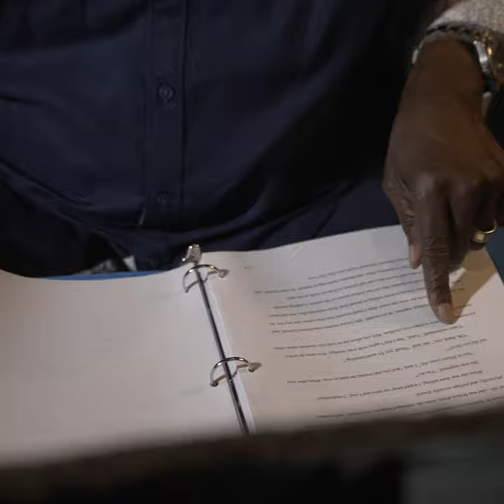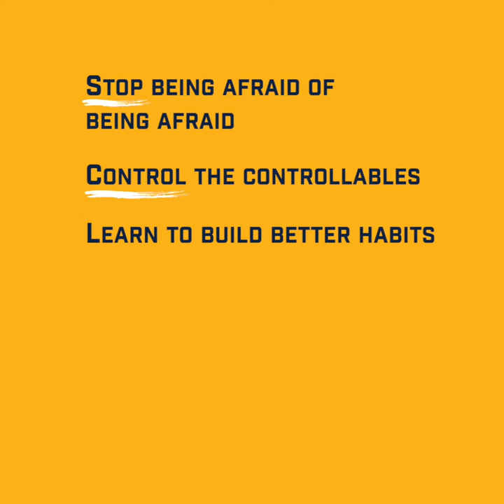I Believe in Myself! Stay Sane in an Insane World by Greg Harden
Stay Sane in an Insane World
How to Control the Controllables and Thrive

“What I learned from Greg is still a part of who I am today.”—Tom Brady, 7-time Super Bowl champion

This is why hundreds of world-class athletes, doctors, lawyers, teachers, business leaders, college students, and professionals from all walks of life have come to him for advice and direction—including 7-time Super Bowl Champion Tom Brady, 23-time Olympic Gold Medalist Michael Phelps, Heisman Trophy winners Desmond Howard and Charles Woodson, CEOs of major companies, and championship coaching staffs from all over the world.

Harden teaches his students how to practice, train, and rehearse to give 100 percent, 100 percent of the time, and challenges them by asking: If you don’t believe in yourself, why should I believe in you?

Champions aren’t born. They’re built. Greg Harden spent over 30 years building them at the University of Michigan, including 400 future professional athletes, 50 NFL first-round draft picks, and 120 Olympians from over 20 countries. He gained national recognition when 60 Minutes Sports profiled him as “Michigan’s Secret Weapon.”

Now, in his first book, Greg Harden is reaching out to help anyone who wants to live their best life by offering powerful and practical advice.